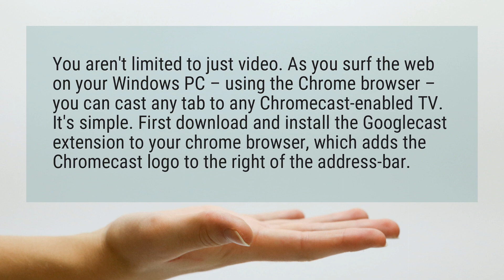Can I browse Internet on chromecast?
You aren’t limited to just video. As you surf the web on your Windows PC – using the Chrome browser – you can cast any tab to any Chromecast-enabled TV. It’s simple. First download and install the Googlecast extension to your chrome browser, which adds the Chromecast logo to the right of the address-bar.